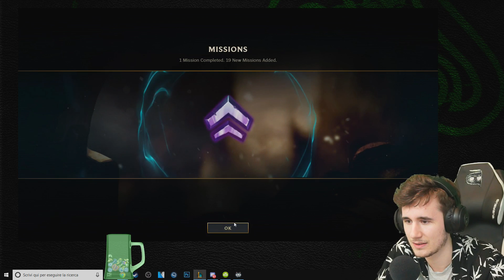NON CI SONO PIÙ LE RIVEN DI UNA VOLTA - League of Legends ITA #665